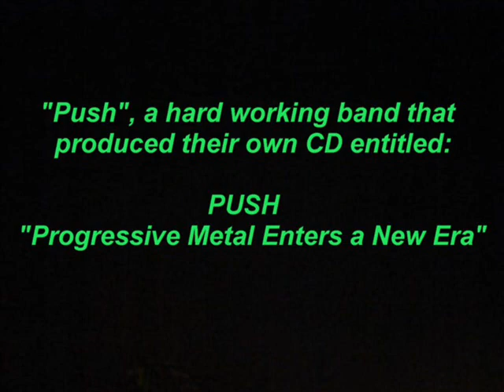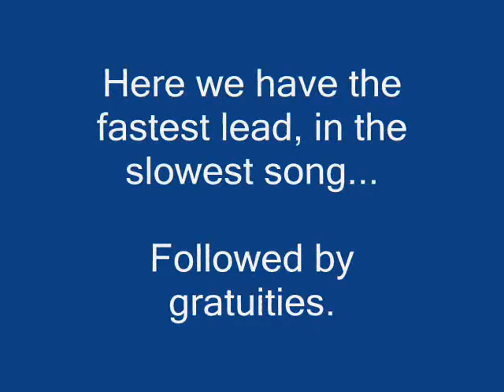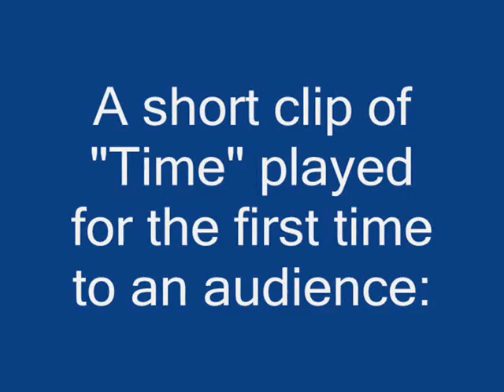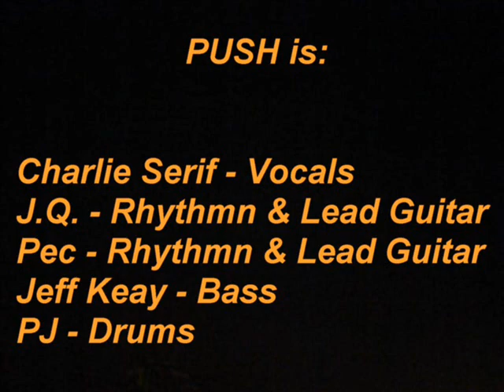PUSH - Time [ A PUSH compilation Video ]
PUSH - Time [ A PUSH compilation

This metal video goes out to the struggling underground metal bands that YouTube likes to keep way underground. Our channel
is made for groups like this. ...and exposing the New World Order's
Race War Agenda that is is made to keep talented people
"way underground", while the fiendishly dumb down the sheeple
who don't know, or believe what we're saying. FVCK MTV.
They are big time culprits in thier plan, and the biggest factor.
They mold youth by telling them a couple of black talentless
young men, or talentless horny acting dancing young stripper
and keep our heritage of music alive. Enjoy the video.